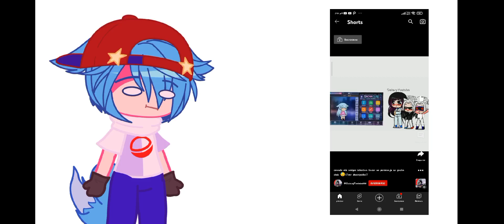😈😈😈 ADVERTENCIA: si te toco uno de estos equipos no puedes cambiar de equipo (Ami me tocó el azul)